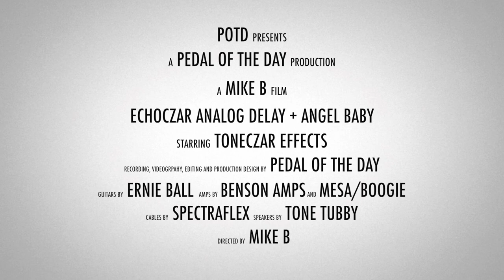Toneczar Effects Echoczar Analog Delay (+ Angel Baby)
This is a demo video of the Echoczar Analog Delay (+ Angel Baby) effects pedal from Toneczar Effects performed and produced by Pedal of the Day. for more effects pedal reviews and demos, and be sure to check out more of the videos here on our YouTube channel before you leave. Cheers!

Mesa/Boogie® Five:25 Dr. Z 1x12 Cabinet loaded with a Celestion V30 speaker, miked with an Audio-Technica AT4081